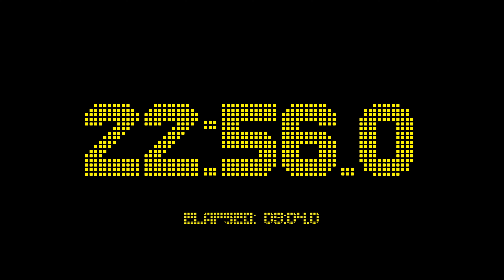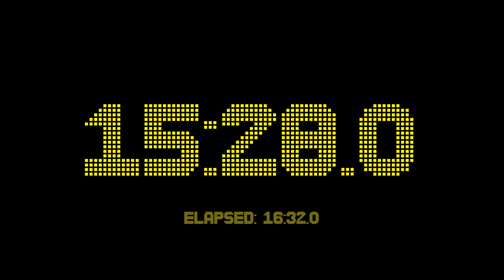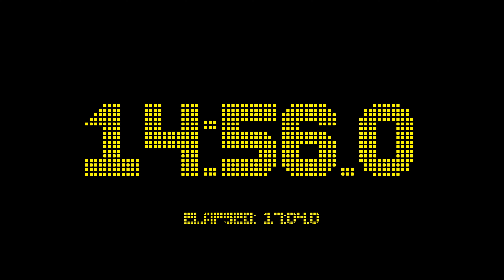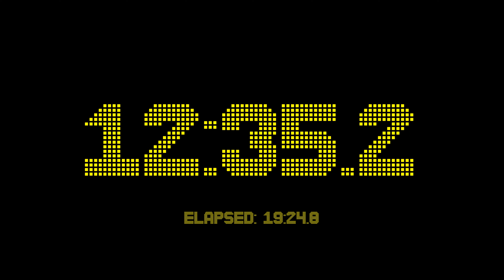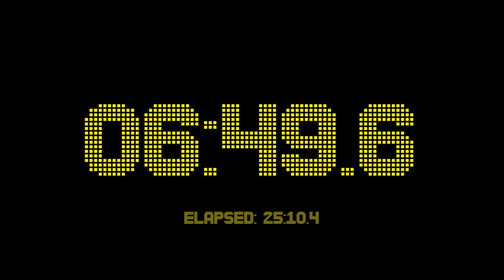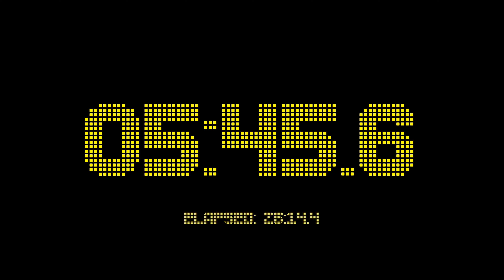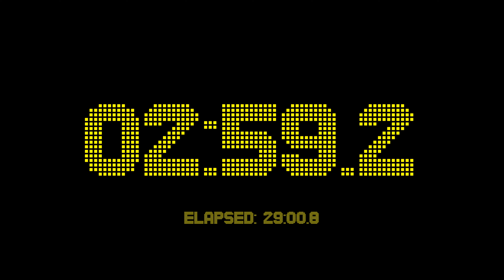32 minutes and 0 seconds countdown timer with 1 fractional digits accuracy